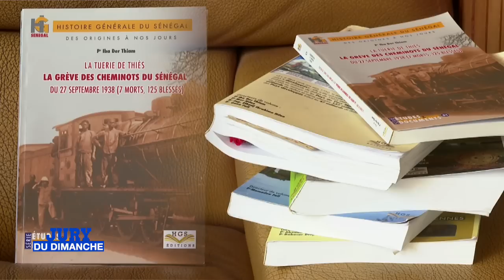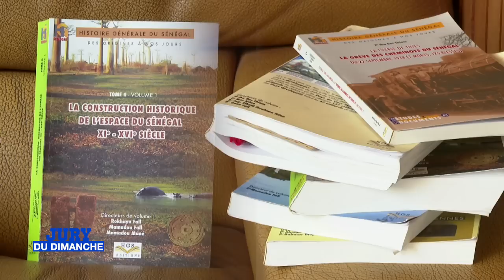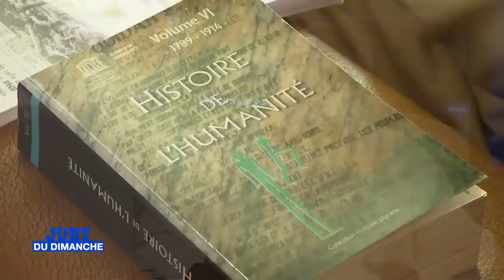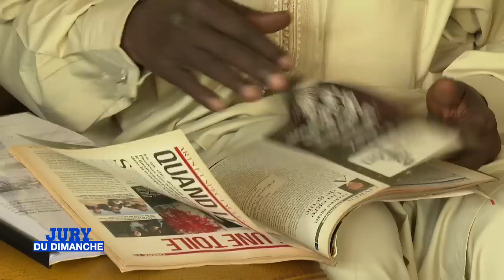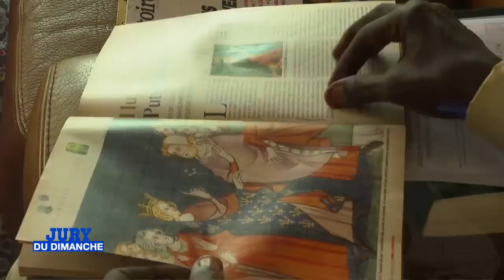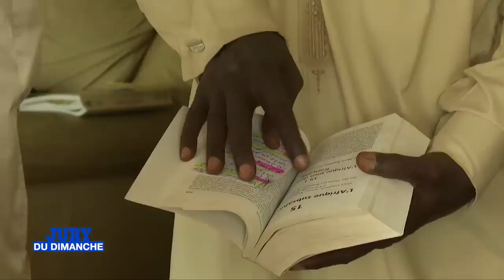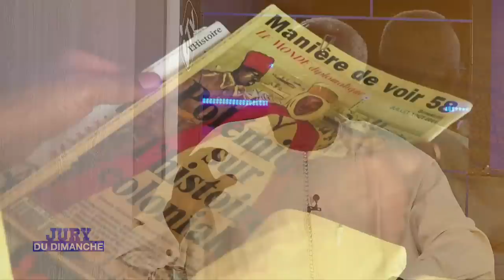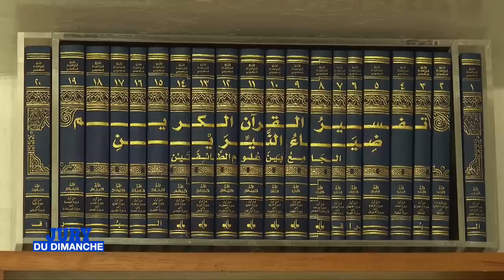iTV: JURY DU DIMANCHE AVEC IBA DER THIAM